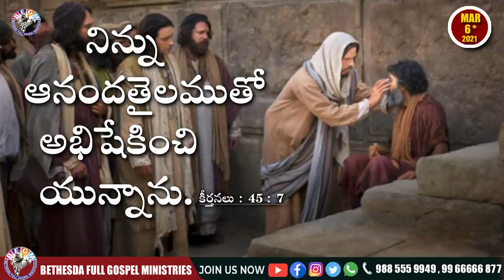Today's promise 06.03.2021 | BFGM LIVE